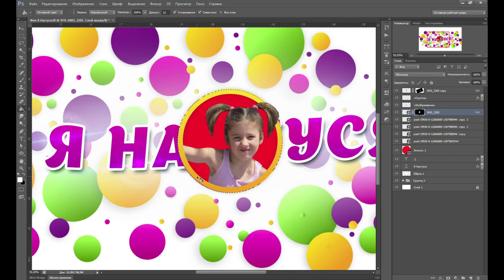Как СДЕЛАТЬ МАСКУ СЛОЯ в Фотошопе | Инструмент Слой Маска (layer mask)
Маска слоя в Фотошопе (layer mask) очень удобный инструмент. Слой маска в Фотошопе значительно облегчает обработку фото или иллюстраций. Маска в Фотошопе это инструмент который позволяет скрывать или отображать область изображения без удаление пикселей. Если вы ищете ответ на вопрос как сделать маску в Фотошопе, то этот видео урок для вас. Чтобы сделать маску слоя в Photoshop есть специальная иконка правом нижнем углу. Есть еще одно понятие маски - это обтравочная маска в Фотошопе. Этот инструмент - немного другое.  Обтравочная маска - это слой который накладывается настрой ниже и не выходит за его рамки. Маска в Фотошопе - блестящий инструмент научитесь им пользоваться.